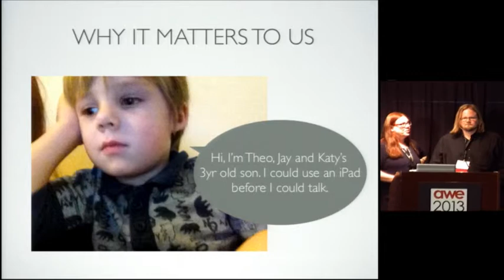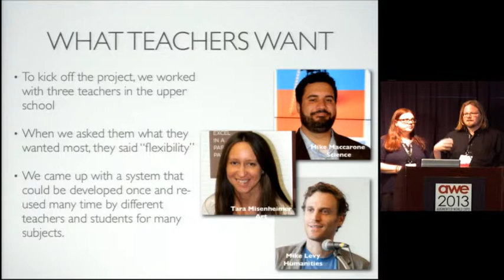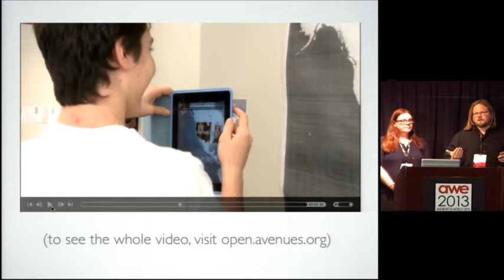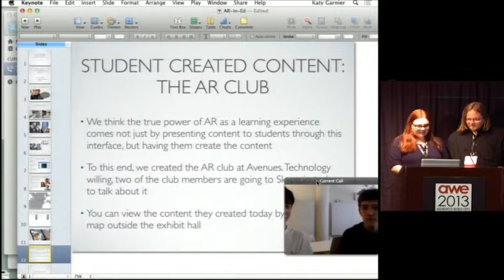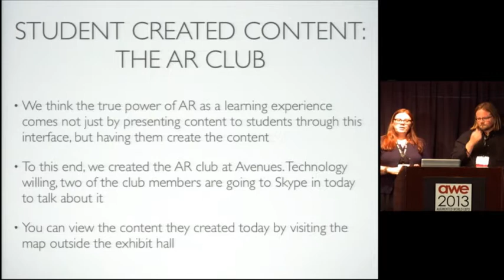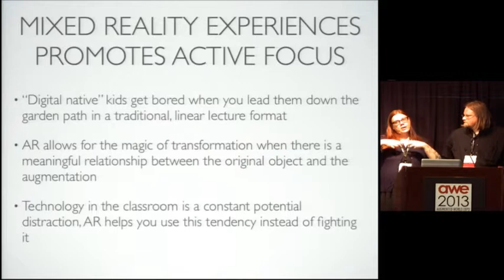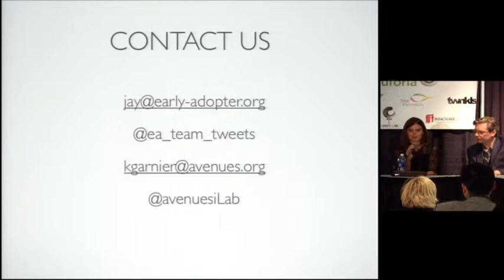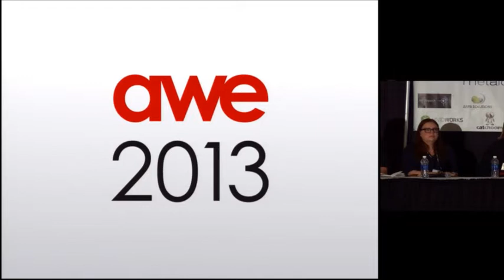Jay Van Buren, Early-Adopter, Augmented Reality for Education at AWE 2013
Jay Van Buren, Early-Adopter, speaking about AR for Education, in the Business Track, at AWE 2013.